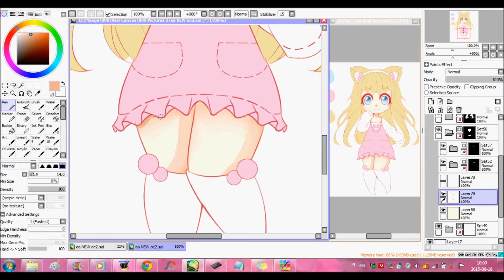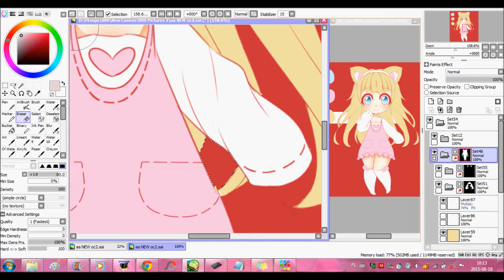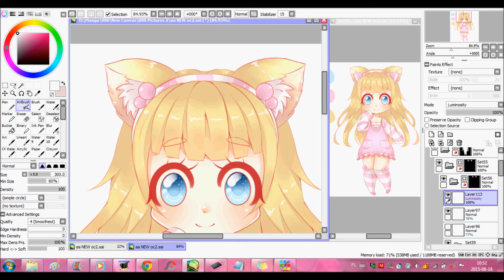Speedpaint OC Sweet Heart